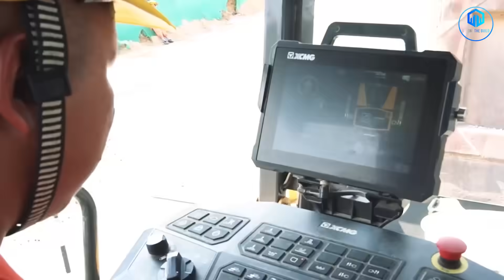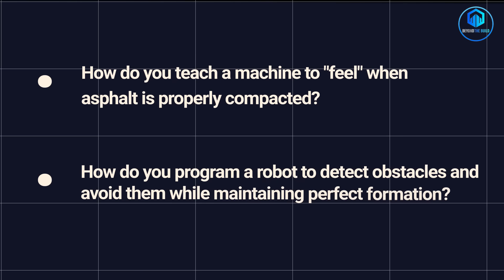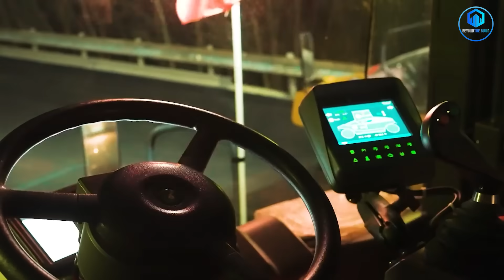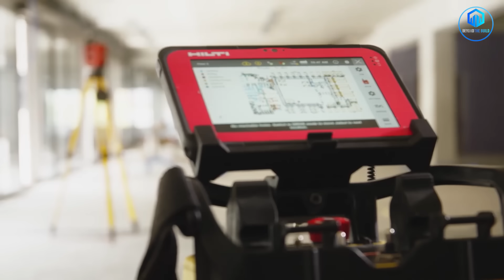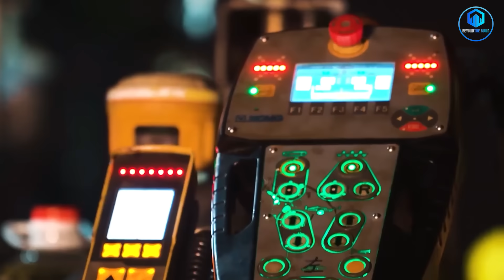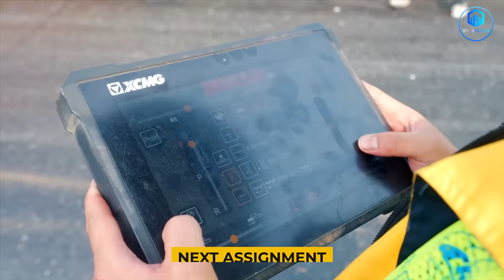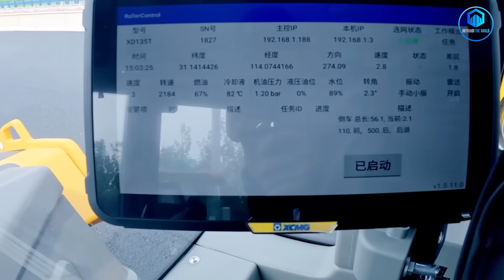China Just Built 157 km of Highway Without Humans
China has just completed the world’s first 100% AI-built highway — a 157 km stretch constructed entirely by autonomous machines, without a single human worker.

This isn't sci-fi. From robotic pavers and unmanned rollers to drone-controlled logistics, China has combined AI, automation, and engineering in a way the world has never seen before.

In this video, we reveal:

How the project was managed without human labor

The revolutionary AI systems that made it possible

Why this could change the future of construction worldwide

What it means for jobs, safety, and megaproject speed

Whether you're fascinated by robotics, engineering breakthroughs, or the future of smart cities — this is a video you don’t want to miss.